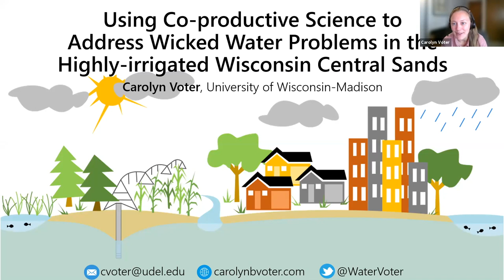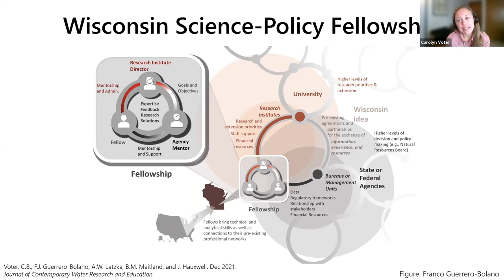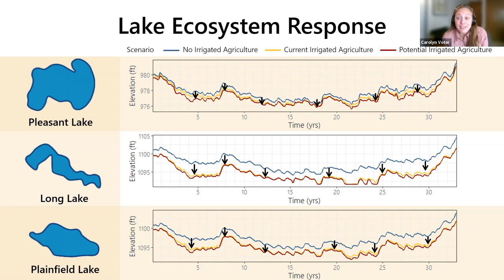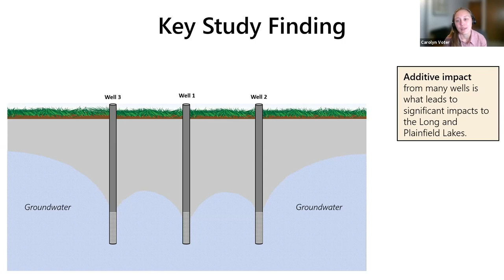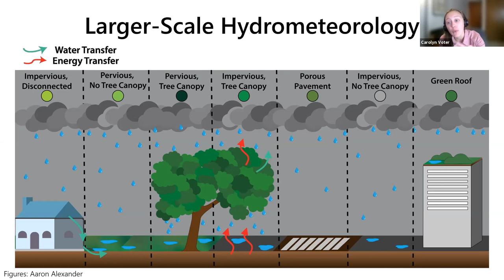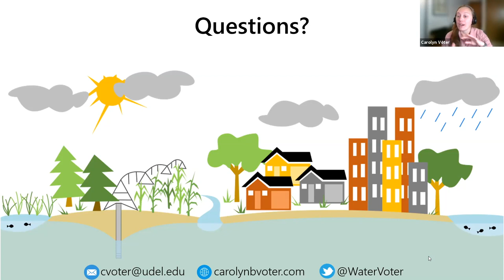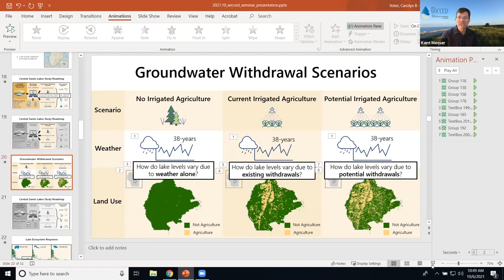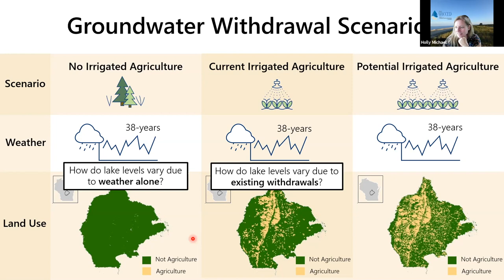Carolyn Voter's Webinar: Water Problems in the Highly-Irrigated Wisconsin Central Sands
Here is our first new faculty member showcase of the year! Please welcome Carolyn Voter to the Project, and check out her webinar.